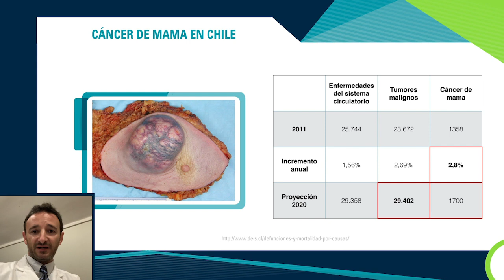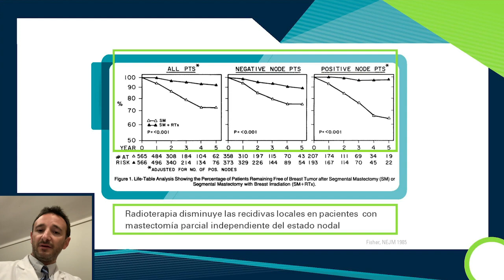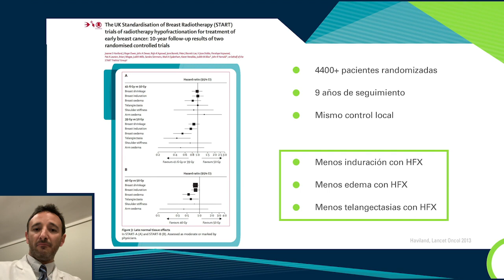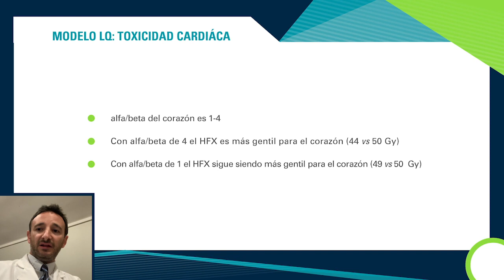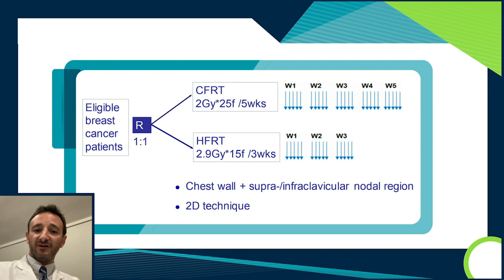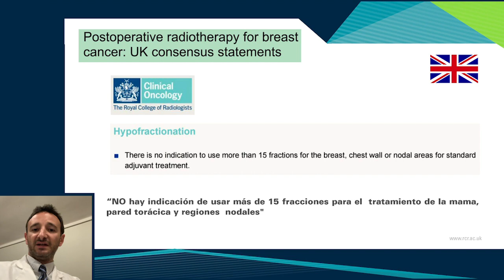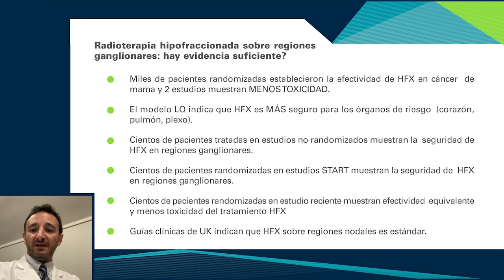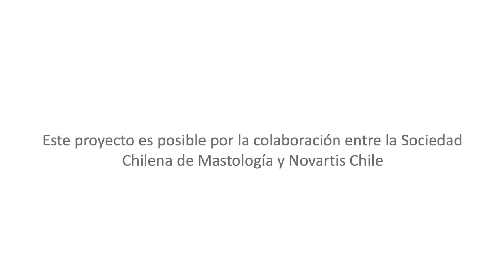Radioterapia hipofraccionada sobre regiones nodales de Cáncer de Mama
Dr. Sebastián Solé
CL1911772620